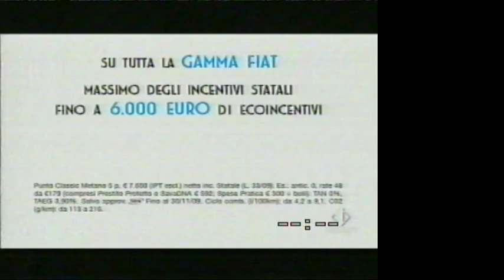sequenza spot 23 novembre 2009 italia1